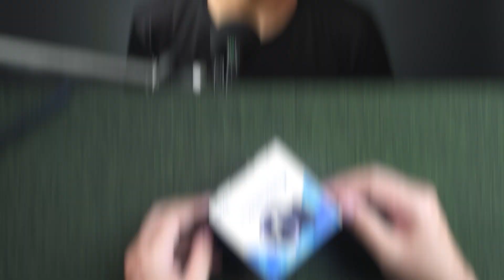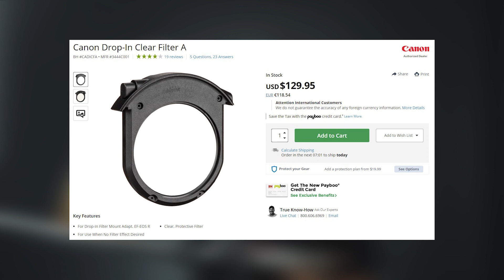Adaptador Mais Legal Que Já Testei! Meike RF Mount Drop-In Filter